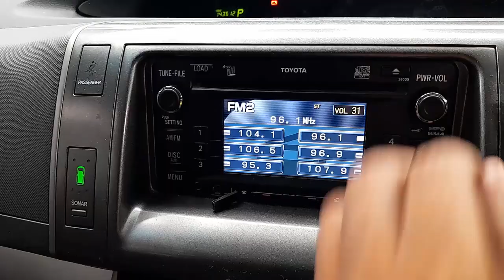WRECKING 2012 TOYOTA TARAGO 2.4L PETROL C34634 AUTOMATIC TARAGO PARTS TEST